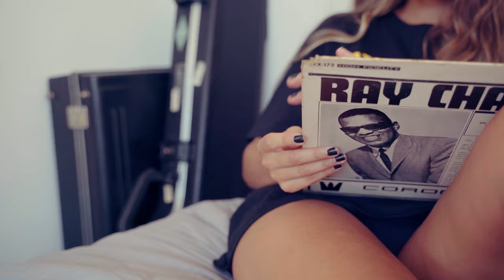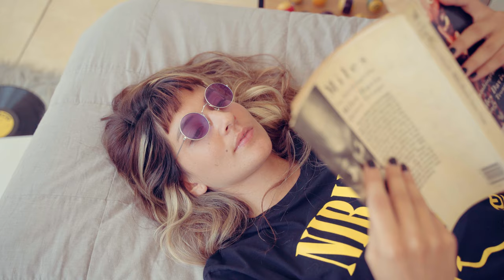MARCOS PRIETO - DESPERTAR (Video Oficial)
DESPERTAR

Letra:
Te vi y eche a correr
Tu sombra me eclipso
Sentía no avanzar
Y me deje caer
Ese fue el error, y ahora ni respirar se,
Nunca siento paz, no se quién soy ni quién eres.

Solo quiero despertar de este sueño que paso y mirarnos a los dos,
Cara a cara y descubrir, que fue, que paso, que vino a hacer,
Que vino a buscar aquí,
Por qué me eligió, por que a mí ?

Hoy cuando te escuche
A ciegas te segui
Por fin me atreví a hablarte, a saber
Quería saber si tu eras parte de mi

Creditos:
Guión:  Electric Land Studio
Dirección: Matías Bó
Producción: Facundo Dominguez
Cámara: Gonzalo Serra
Edición: Matías Bó
Color Grading: Matías Bó
Actriz: Aldana Laurito.
Make up: Belen Garcia.

Music video by Marcos Prieto performing DESPERTAR.

Marcos Prieto: Voz, Guitarra, Bajo y Synth.

Grabado en Cooker Studios ( Barcelona), Articwave Studios ( Barcelona)
Patricio Sanchez Almeyra: Bateria y guitarra.
Mix y mastering: Patricio Sanchez Almeyra.